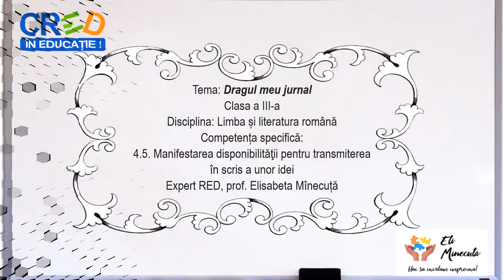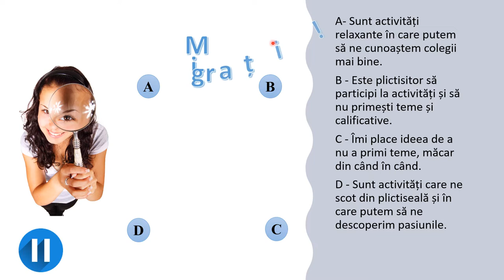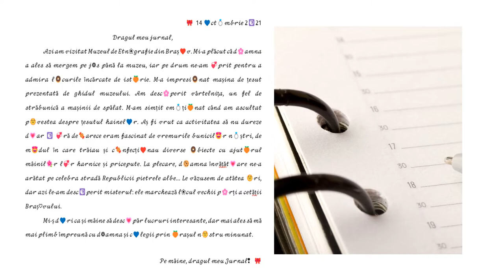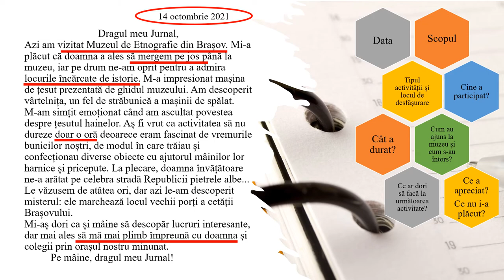Dragul meu jurnal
Elevii vor fi îndrumați să realizeze programul unei astfel de zile, lucrând în echipă. Li se sugerează teme de discuție și de realizare a unor produse ale activității.